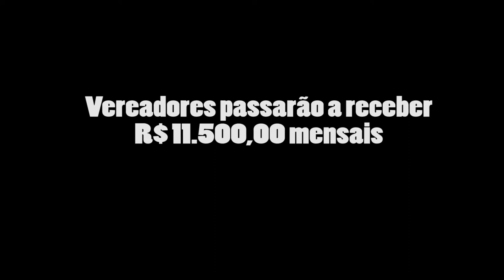II ato pela revogação do aumento dos salários dos vereadores.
No dia 08/04 (terça-feira) manifestantes se reuniram em uma sessão na Câmara Municipal de Ribeirão Preto-SP para reivindicar que os vereadores revogassem o aumento de seus próprios salários.